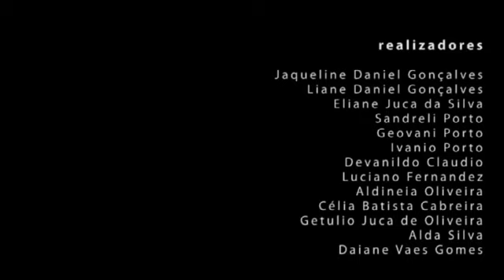Bro Mc's - 9min / 2010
Video produzido pelos alunos da oficina basica de audiovisual Ava Marandu, na aldeia Jaguapiru, em Dourados/MS